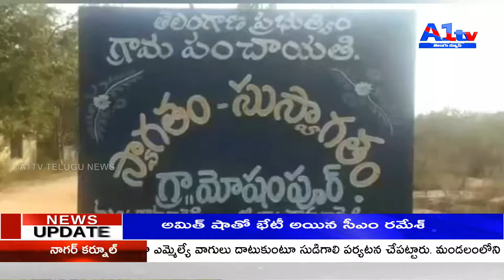గిరిజనుల పట్ట భూమిలో వైకుంఠ దామం , భూమి కబ్జా , గ్రామ సర్పంచ్ , VDC బెదిరింపులు